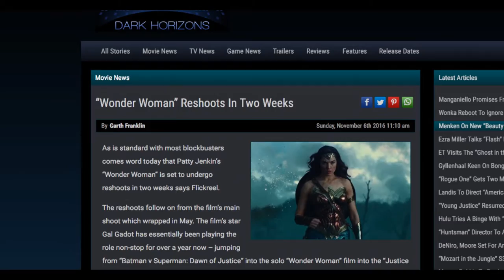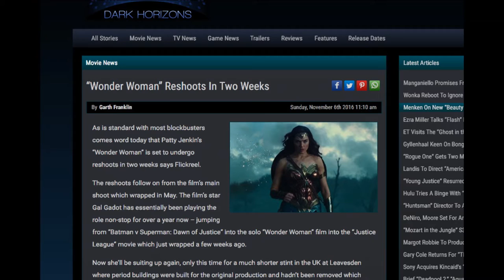Don't F**k Up Wonder Woman DC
With the recent Wonder Woman re shoots being announced, I'm  slightly terrified. So this is my message to DC. Don't cock it up you idiots!